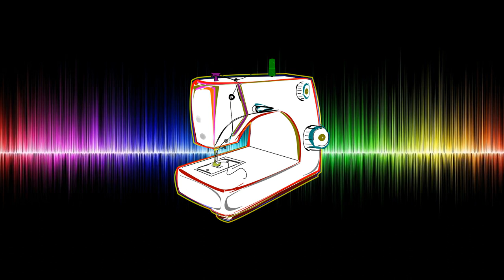Sewing Machine Series - Free Sound Effect [Youtube Audio Library]